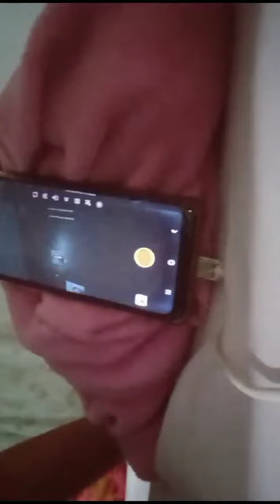GRAVANDO UM SHORTS COMIGO